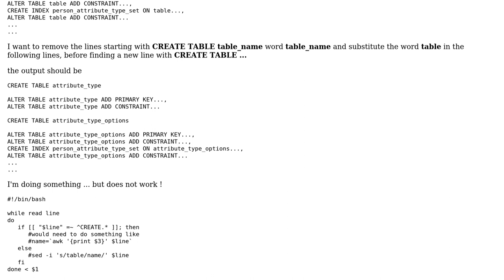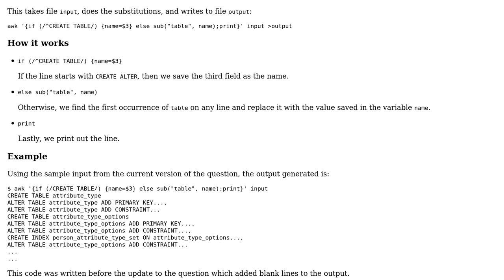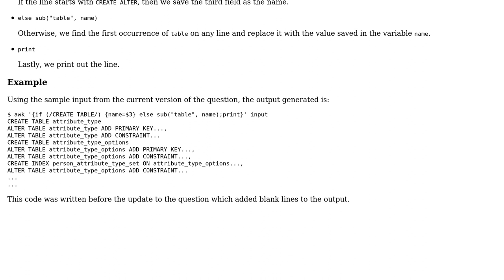Extract string from one line to another line and replace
With thanks & praise to God, and with thanks to the many people who have made this project possible! | Content (except music & images) licensed under CC BY-SA | Music | Images & others | With thanks to user Juan Sebastian user John1024 and the Stack Exchange Network Trademarks are property of their respective owners. You are responsible for your own actions.